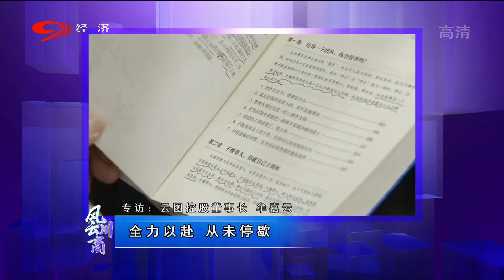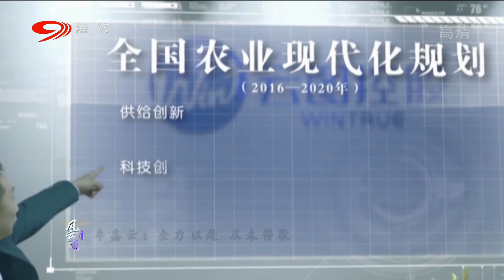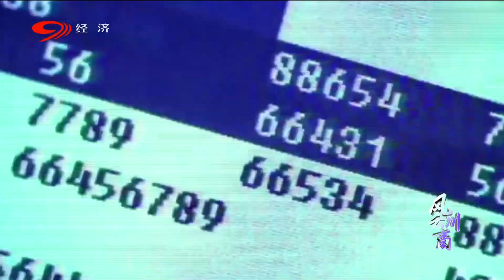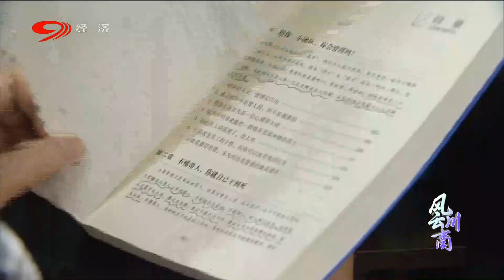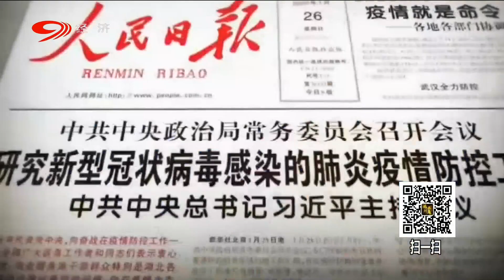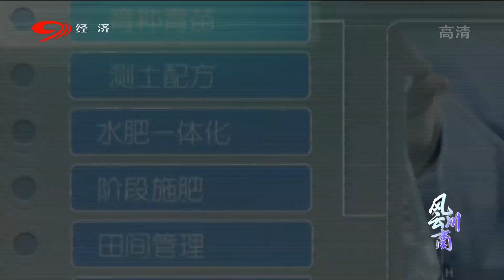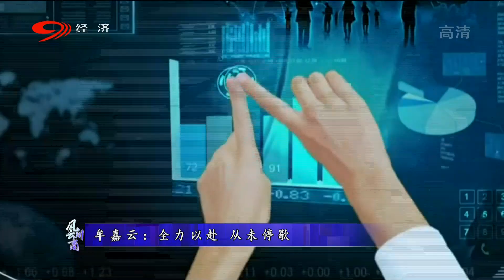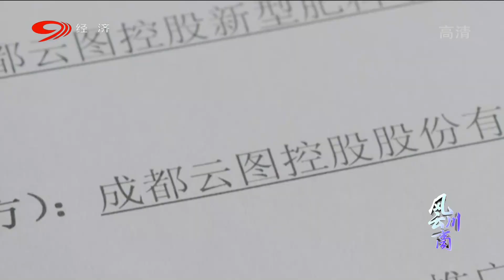为春耕保驾护航！看水溶性肥料标准起草者云图如何通过高效管理逆势突围【风云川商】